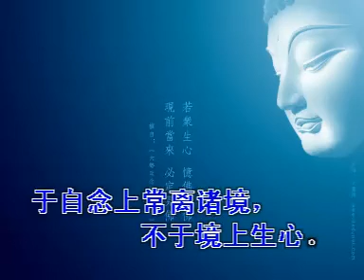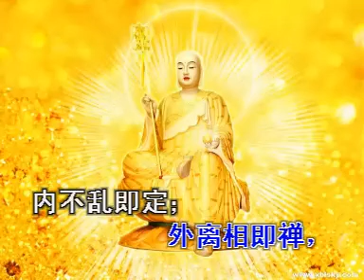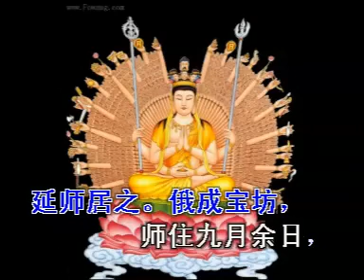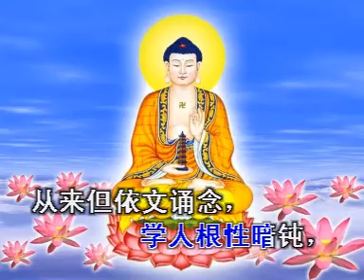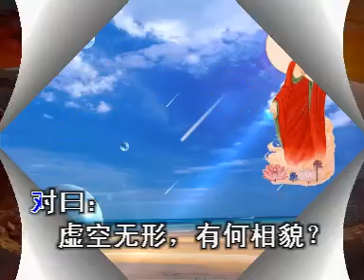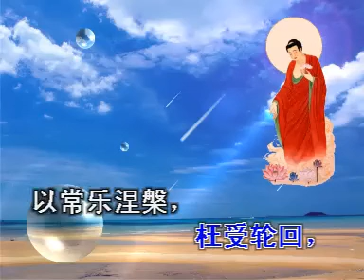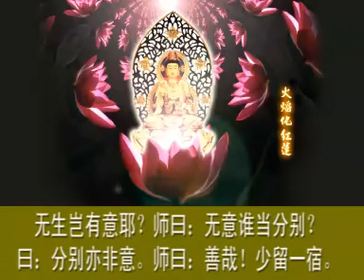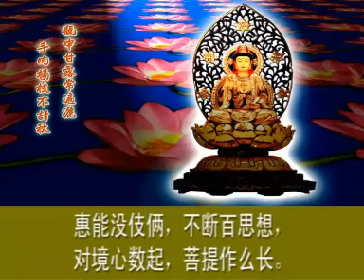《六祖坛经》女声读诵2/3